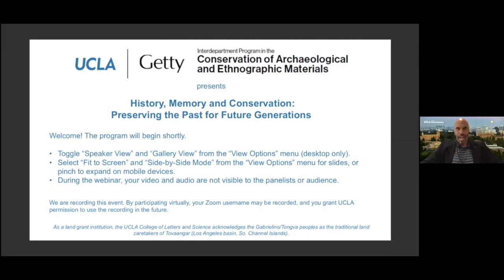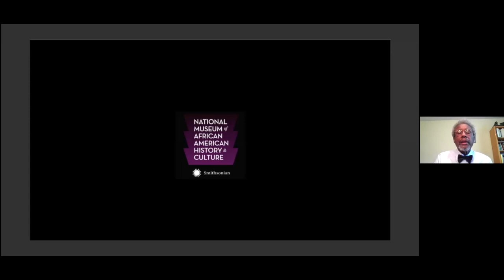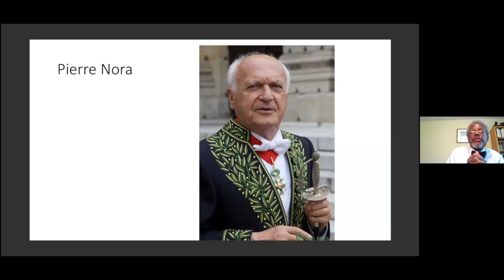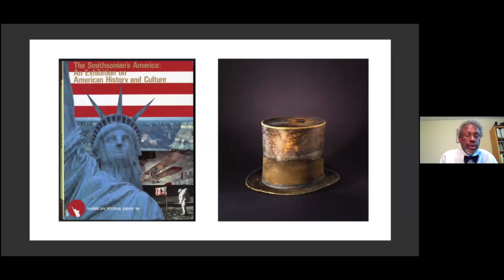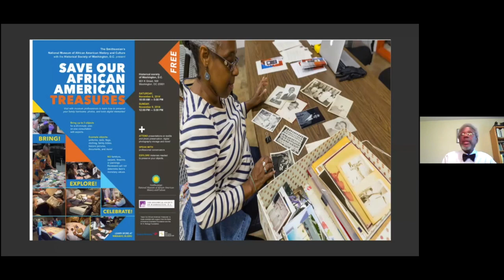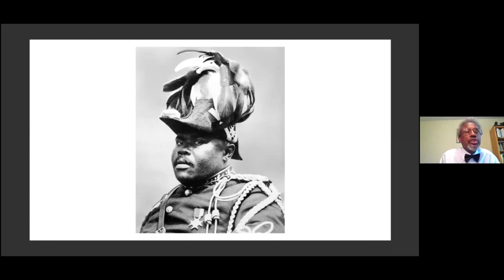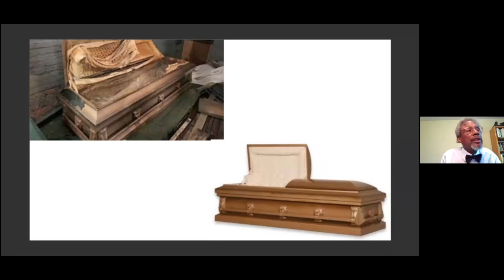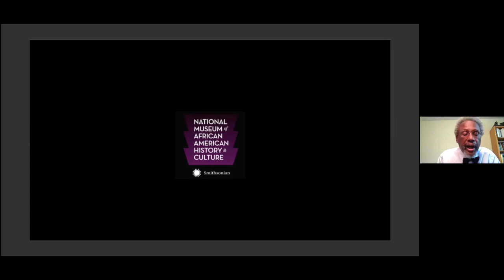History, Memory and Conservation: Preserving the Past for Future Generations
UCLA/Getty Program's Distinguished Speaker Series
featuring

Dr. Spencer Crew
Acting Director of the National Museum of African American History and Culture

speaking on

with opening remarks by

Dr. Darnell Hunt
Dean, UCLA Division of Social Sciences
Professor of Sociology and African American Studies

and a conversation with

Dr. Glenn Wharton
Chair, UCLA/Getty Program in the Conservation of Archaeological and Ethnographic Materials